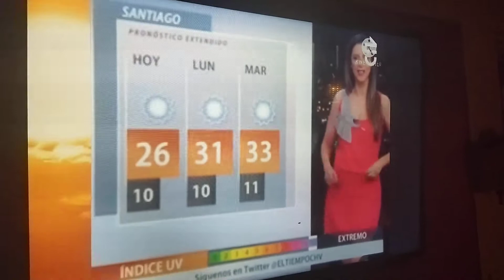El Tiempo en CHV Vanesa Noé (17/12/21) HD Mp.4